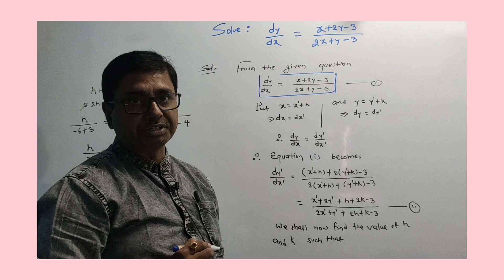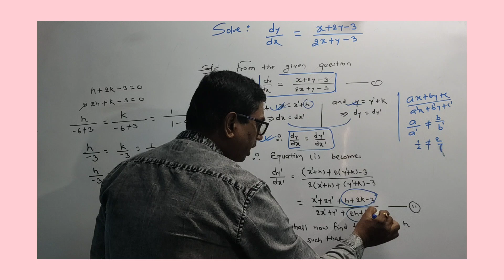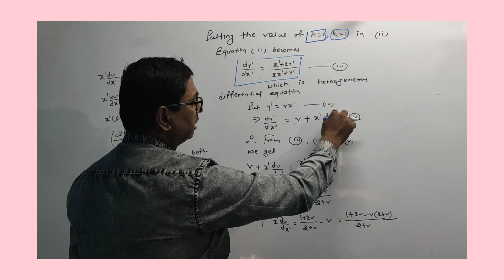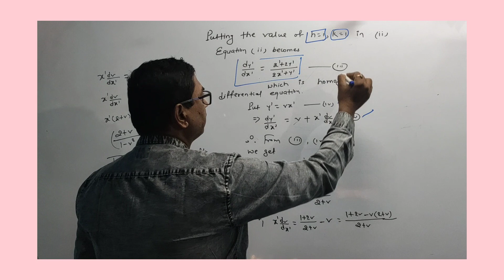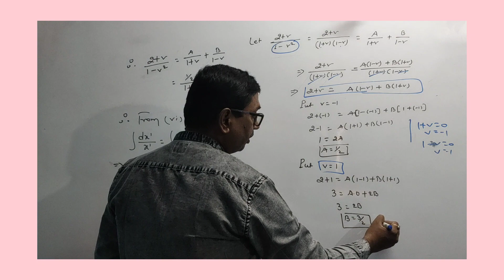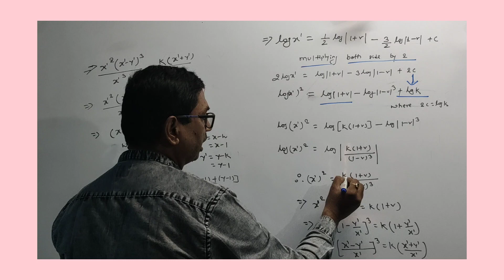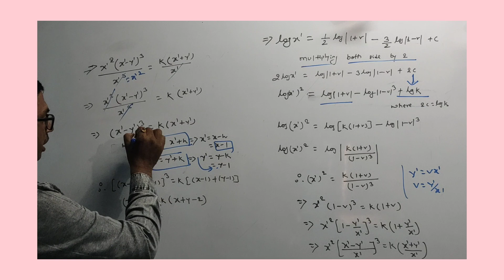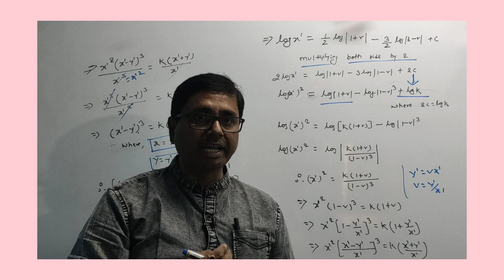Solve dy/dx = (x+2y-3)/(2x+y-3).